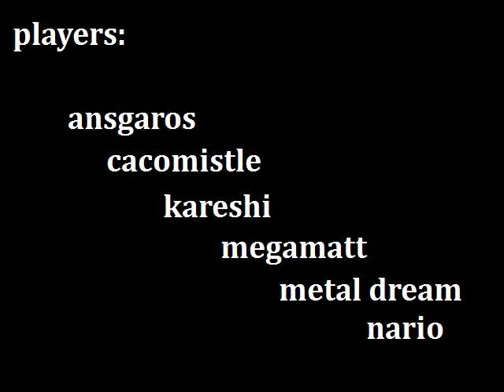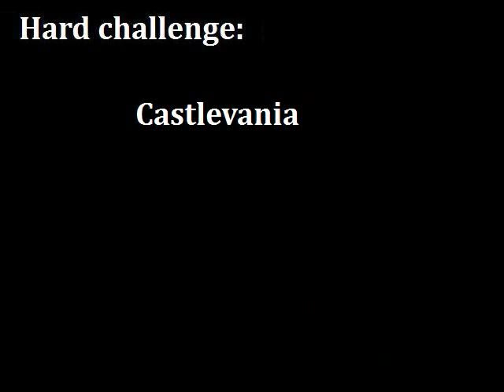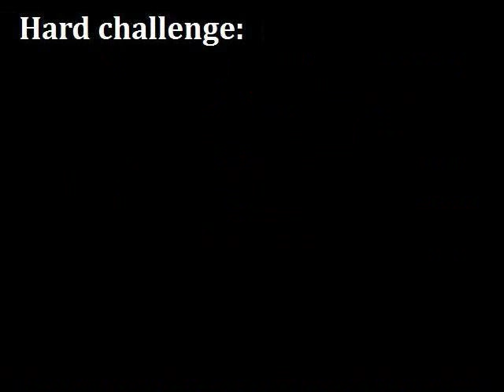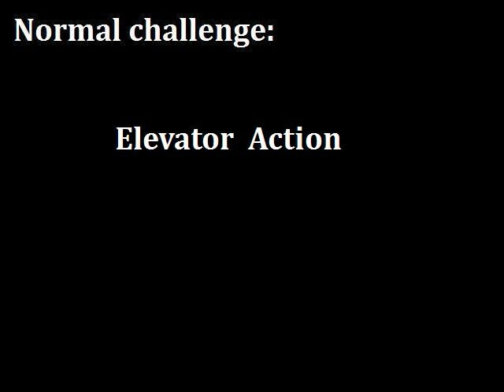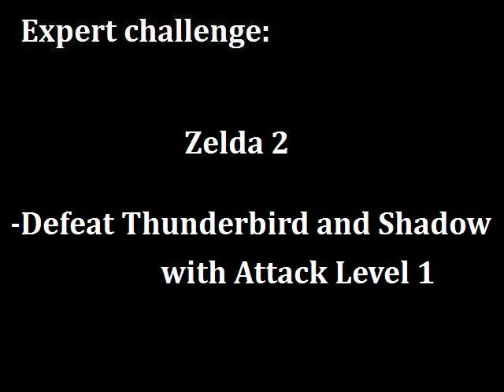Team Shizz - NES Challenges Vol 2/8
Members of Team Shizz take on the Magfest NES challenges.
Volume 2/8.

0:07 Hard challenge: Castlevania 3
-Defeat Mummies, Cyclops, Leviathan using only Grant
Player: Metal Dream

3:10 Expert challenge: Battletoads
-Beat Rat Race
Player: Megamatt

6:25 Normal challenge: Donkey Kong
-Finish all 3 levels
Player: Kareshi

8:40 Hard challenge: Castlevania
-Defeat Grim Reaper with no subweapons
Player: Kareshi

9:15 Hard challenge: Rush 'N Attack
-Finish Stage 2
Player: Ansgaros

10:50 Hard challenge: Gunsmoke
-Defeat Wingate twins starting with no powerups
Player: Cacomistle

12:31 Expert challenge: Mega Man
-Beat last stage and final boss in one life
Player: Nario

15:59 Normal challenge: Elevator Action
-Clear Building 2
Player: Metal Dream

18:35 Normal challenge: Life Force
-Beat level 1
Player: Ansgaros

22:27 Hard challenge: Snake's Revenge
-Destroy Metal Gear 2 with exactly 14 missiles
Player: Metal Dream

23:38 Expert challenge: Ghosts 'N Goblins
-Beat Stage 6 with the Cross
Player: Kareshi

25:45 Normal challenge: Darkwing Duck
-Complete Bushroot stage
Player: Megamatt

28:07 Expert challenge: Zelda 2
-Defeat Thunderbird and Shadow with Attack Level 1
Player: Metal Dream

32:56 Hard challenge: Castlevania 2
-Defeat Dracula with only Thorn Whip and Holy Water
Player: Kareshi

34:36 Expert challenge: Zoda's Revenge
-Defeat Final Boss Gauntlet with No Special Weapons
Player: Megamatt

Team Shizz is made of esteemed members of the Minibosses message board on theshizz.org.